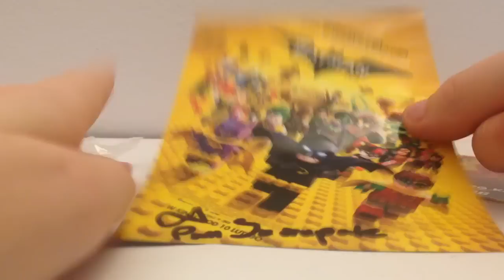Paczka do LEGO Fanki #9 z wymiany z Panem Szczupakiem :)